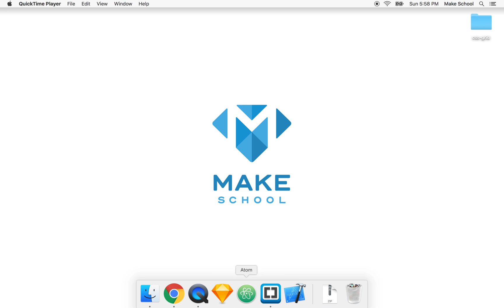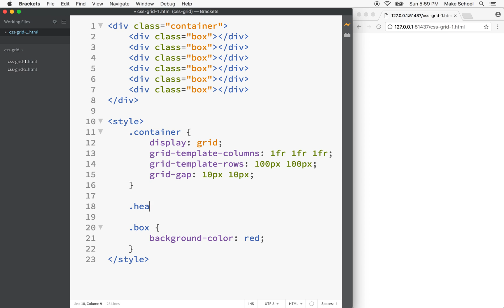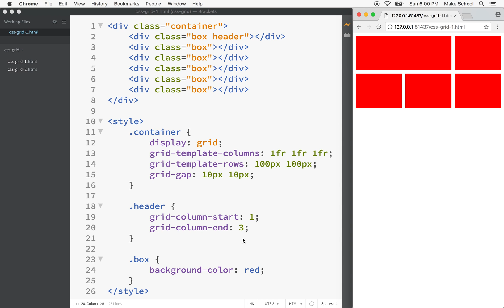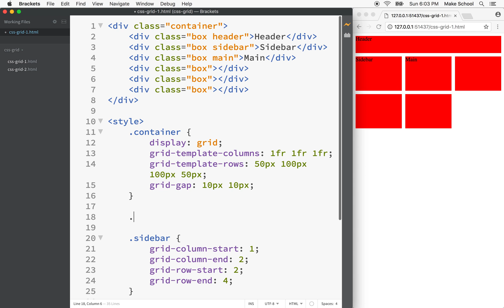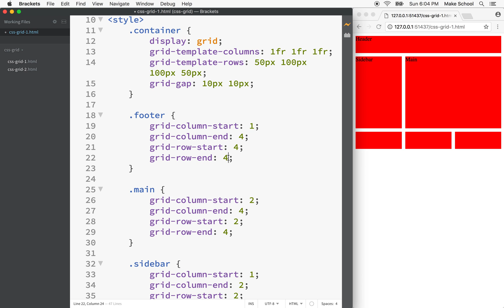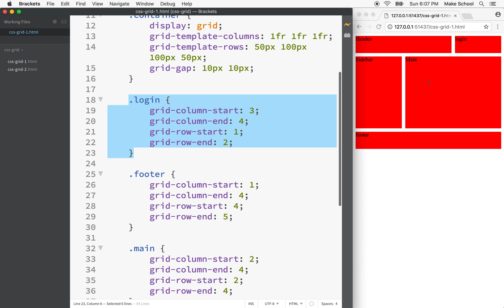02 css grid column start end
Short tutorial explaining CSS grid start and end columns and rows. This covers positioning grid items anywhere in a grid.